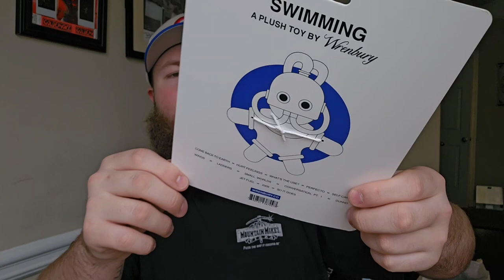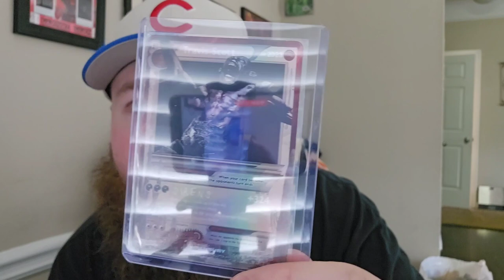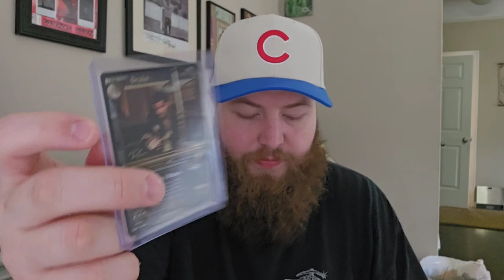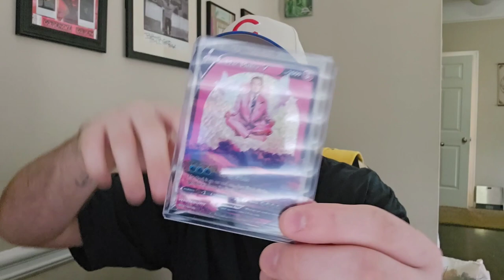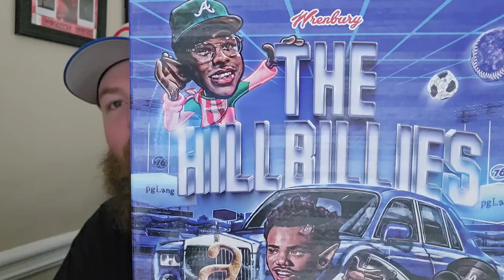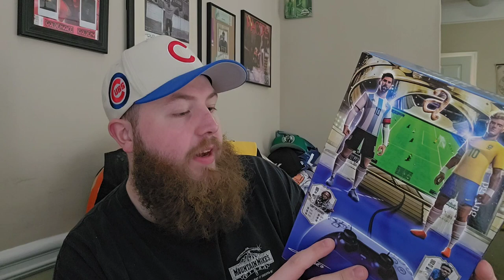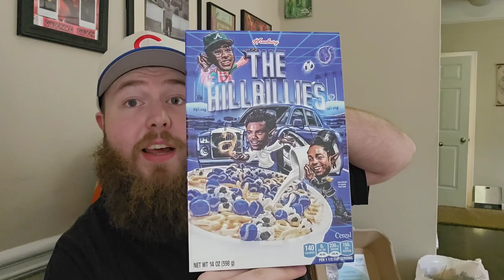Care Package from WrenBury (Unboxing/Review)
Themusicalhippie.com

The homie, WrenBury, hooked us up like a fish with some of his dope, custom collectibles that range from Pokemon cards to cereal!